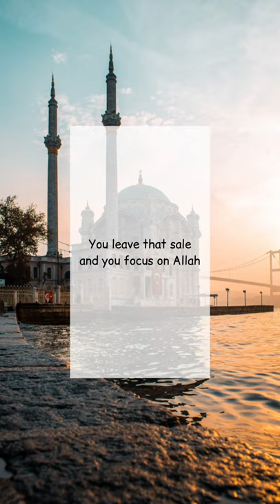Salah is your main priority by Yasmin Mogahed